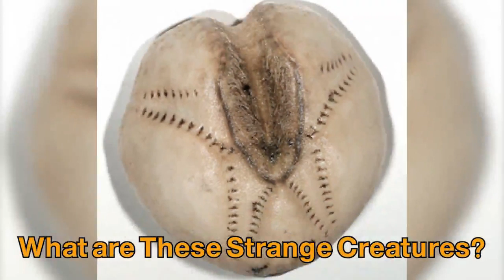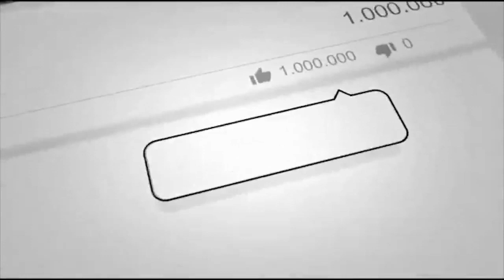Hundreds of Heart-Shaped Sea Potatoes Are Washing Ashore in England￼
weird videos in the ocean, is full of surprising and weird creatures, and those are just the ones that we know of. It's a whole new world under the sea, and some even consider it second space. The ocean's depths may not be as vast as space, but for how close we are comparatively, we know surprisingly little.
In the recent movie, The Meg, a giant Megalodon shark is discovered under what was thought to be the seafloor. It is actually a gas layer, separating undiscovered sea creatures from the rest of the world. While that is all just part of a Hollywood movie, it wouldn't be surprising if something like that were true.
In this story, we're going to see a creature that looks like it belongs in a science fiction film, yet also looks like it could belong in a romantic comedy. That might all sound very strange to you, but it will only get stranger when you see this underwater sea creature that invaded the shores of England.